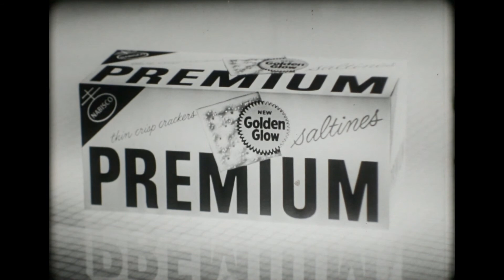Premium - Golden Glow - Late 1950s Nabisco TV Commercial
Art Director/Producer: Frank Broadhurst for McCann Erickson